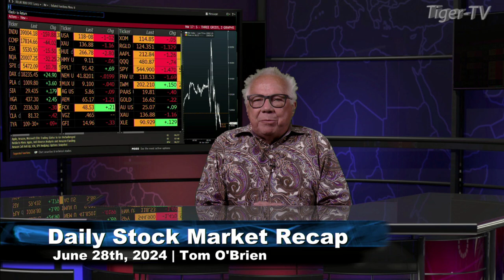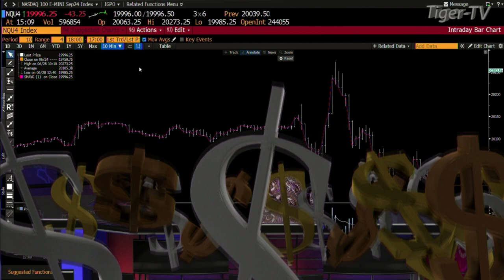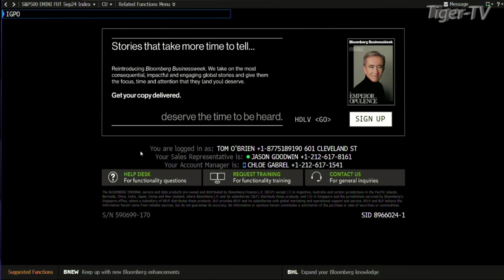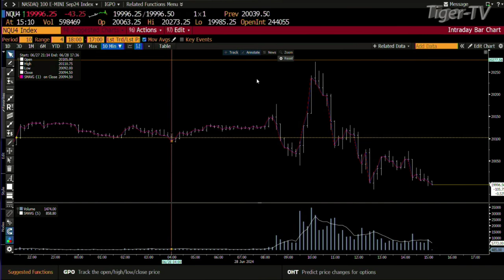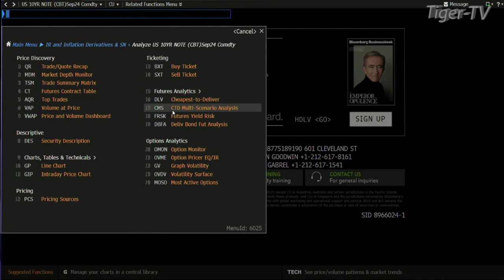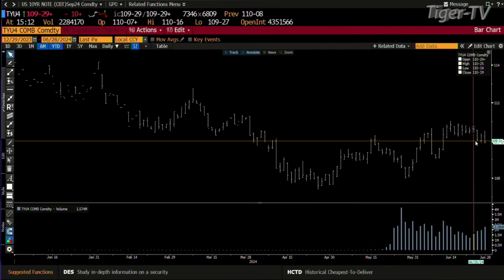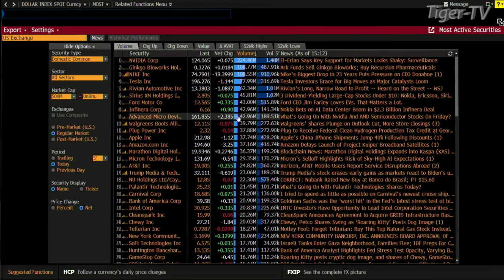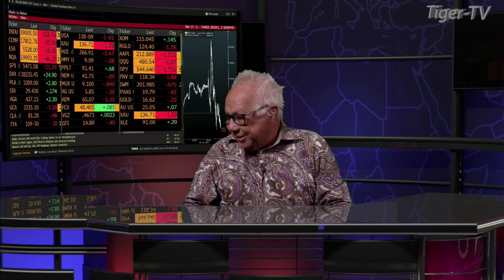June 28th Daily Stock Market Recap - 2024